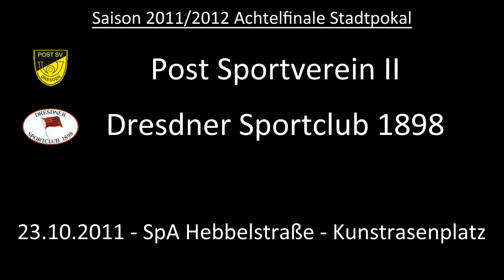Partie: Post SV II - Dresdner SC 1898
Das Achtelfinale des Stadtpokals in der Dresden.